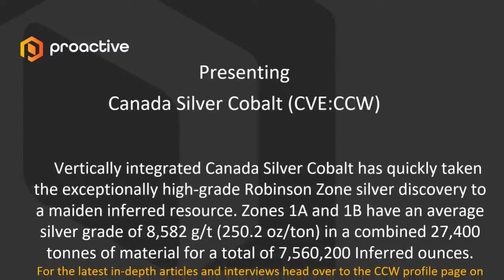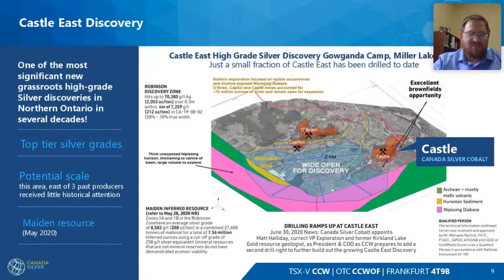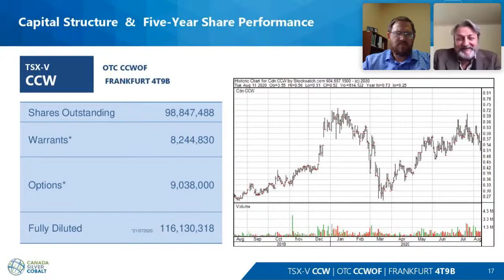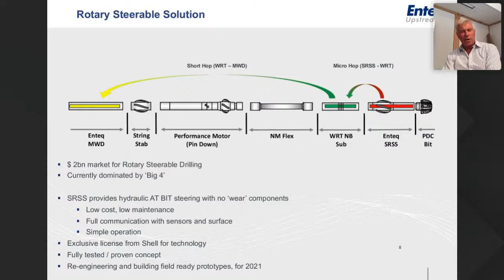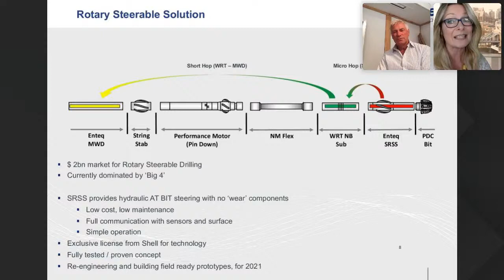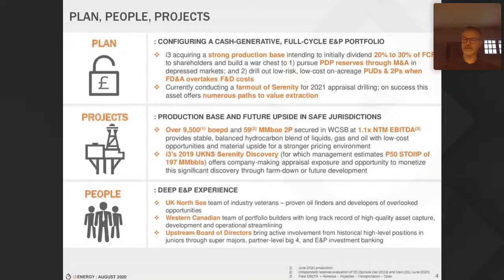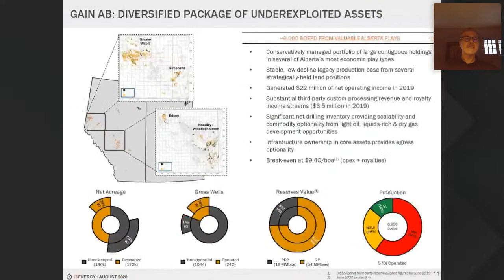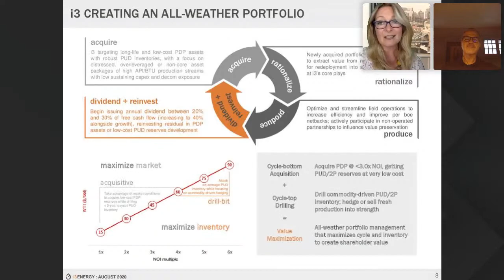Proactive ONE2ONE Virtual Investor Forum - Thursday 20th August from 6:00PM GMT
Presenting Companies:

Canada Silver Cobalt (CVE :CCW)
Enteq Upstream (LON: NTQ)
I3 Energy (LON:I3E)